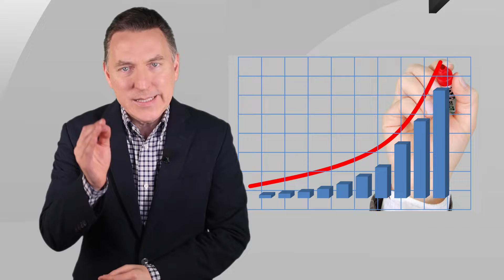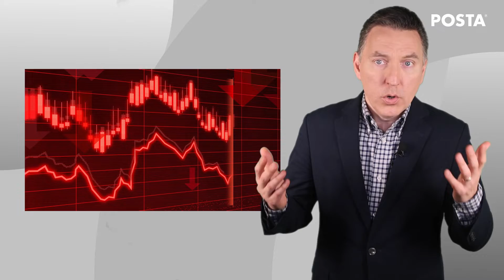Impacto económico de la guerra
La invasión de Rusia a Ucrania está más cerca de lo que pensábamos.
Por un lado, existe la posibilidad de que este conflicto se extienda hacia otros países, lo cual esperemos que no llegue a suceder...
Por: Gregorio Martínez